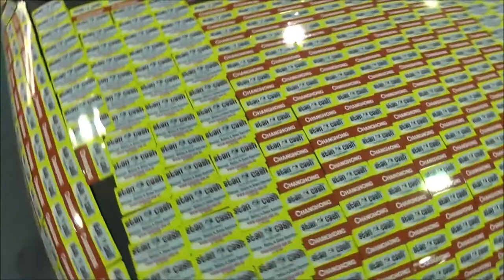Stan Cash Car Magnet Promotion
Want a chance to win up to $1,000 worth of Stan Cash Changhong vouchers?

It's easy.

All you have to do is guess how many magnets are on our car, which is located at our Stan Cash store in Brooklyn.

We have 3 great prizes up for grabs:

1st PRIZE 1x $1000 Stan Cash Changhong voucher
2nd PRIZE 1x $500 Stan Cash Changhong voucher
3rd PRIZE 1x $500 Stan Cash Changhong voucher

Hurry,entries must be submitted by midnight May 24th 2015.